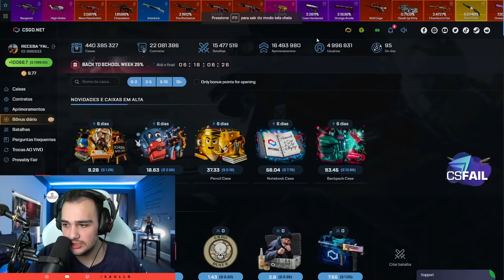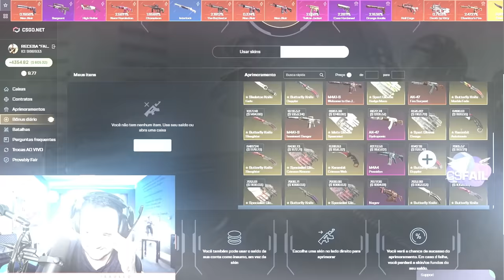NA LOUCURA! Ganhei uma BUTTEFLY (★) | Marble Fade no CSGO!